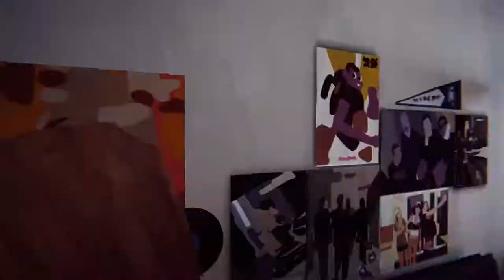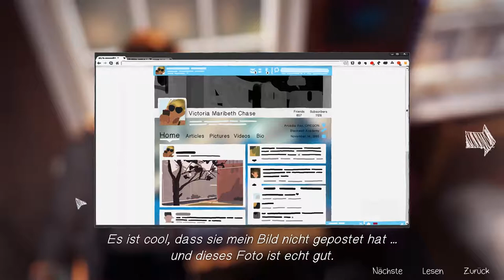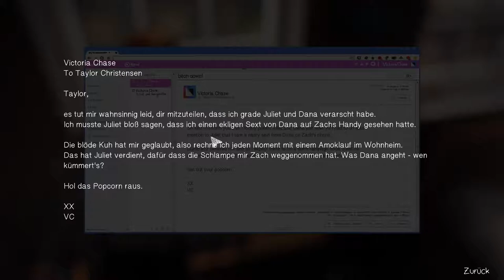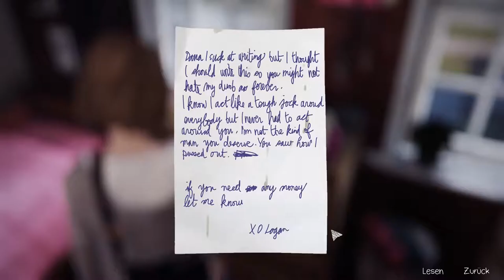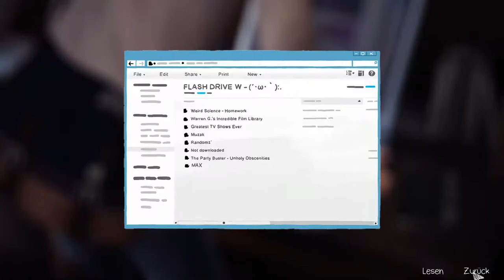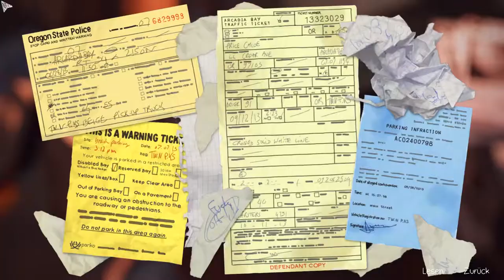Life Is Strange // Kate // Folge 3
Genre: Adventure
Entwickler: Raoul Barbet, Michel Koch
Publisher: Square Enix
Veröffentlichung:
Episode 1: 30. Januar 2015
Episode 2: 24. März 2015
Episode 3: 19. Mai 2015
Episode 4: 28. Juli 2015
Episode 5: 20. Oktober 2015
Limited Edition: 22. Januar 2016

►Teamspeak: Zockerbude.ts-protect.de